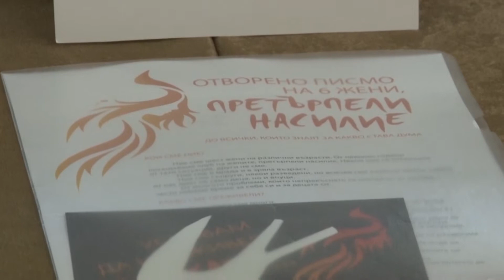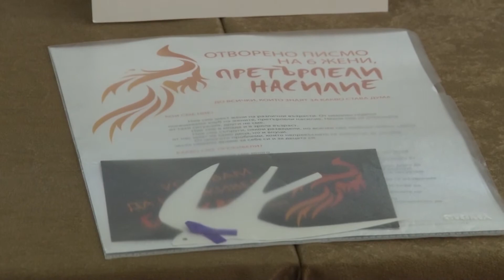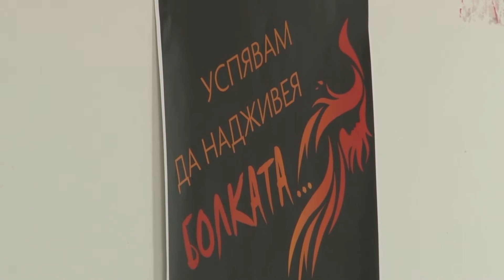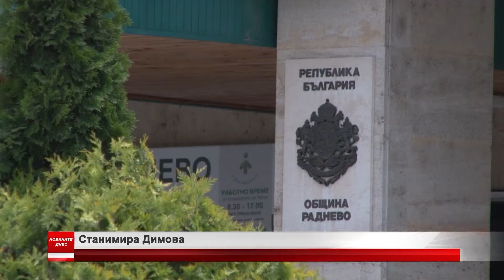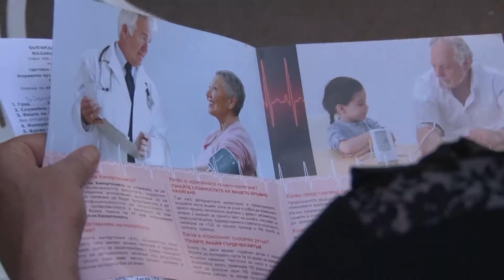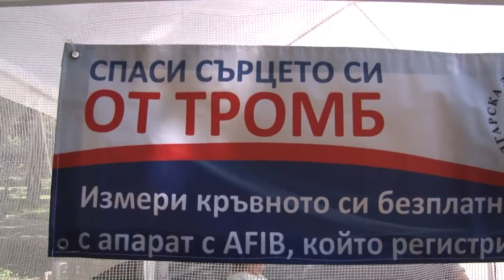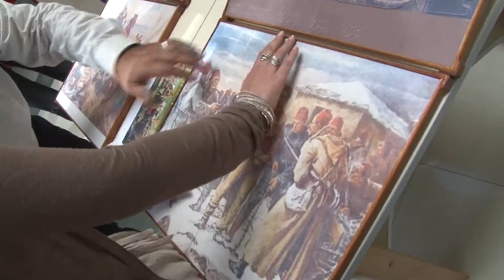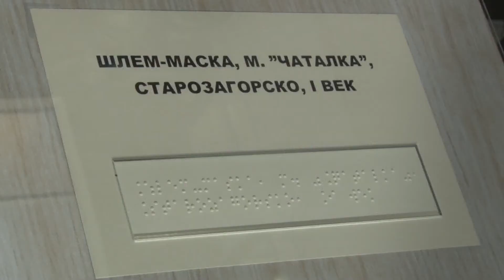17 05 2018 NEWS